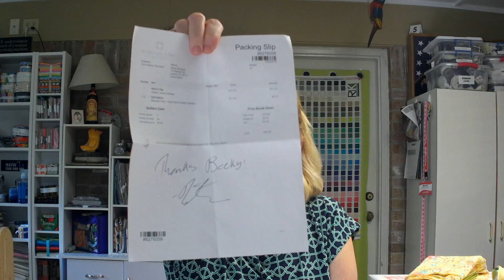"Peace" is Finished, an Easter Lilly Wall Hanging, and a Bluebonnet Panel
I've finished the quilt top I was working on and received the backing/binding material in the mail.   I picked up some bluebonnet fabric at my local quilt shop too!  I also talk about how to make a rub off pattern from an existing garment.  Easter Lilly ITH project and Pesticide links are below.

I also am starting a new Easter Lilly embroidery ITH project from swpea.com.